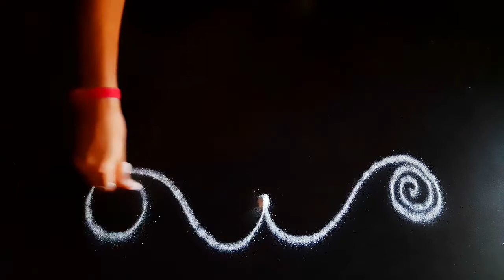श्रावण सोमवारची सोपी रांगोळी | Shravan mass rangoli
channel for the teach that education of skill like rangoli , mehendi's and alos food recipes

श्रावण सोमवारची रांगोळी
sharvn mass rangoli
somvar rangoli